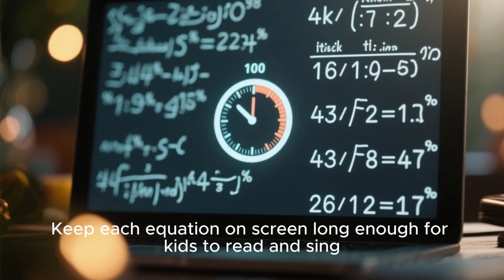Multiplication table 4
Makes learning fun – Singing turns what feels like “math drills” into a playful activity kids actually enjoy.

Boosts memory – Music and rhythm help the brain store information longer and recall it faster.

Encourages participation – Kids clap, sing, and move, so learning becomes active, not passive.

Reduces stress – Instead of pressure to “memorize,” children absorb tables naturally while singing.

Builds strong foundations – A solid grasp of multiplication through song supports later math skills in division, fractions, and problem-solving.